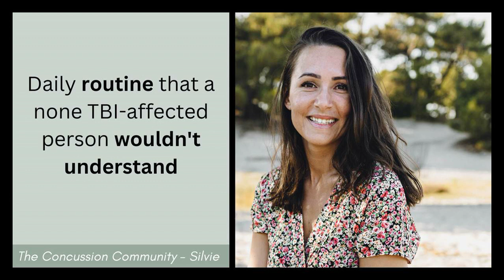103. Daily routine that a none TBI-affected person wouldn't understand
What’s part of your daily routine that the average person (none-TBI-affected) wouldn’t understand? A question I asked within the community. In this podcast, I share the answers with you.

Join ⁠The Concussion Community Waitlist:⁠ We help people with a concussion to reduce their symptoms, not feel alone & enjoy life again by providing all knowledge from 84 concussion experts & a strong community. (the doors only open a few times a year)

⁠⁠⁠⁠⁠⁠⁠⁠⁠⁠⁠⁠My Courses: ⁠⁠⁠⁠⁠⁠⁠⁠⁠⁠⁠⁠My 2 game-changers (interval & cognitive exercises) translated into a course

Is this podcast helpful for you? You would really help me by leaving a review. The more reviews this podcast will get, the easier it is for other people to find it and to feel less alone and lost in their journey.